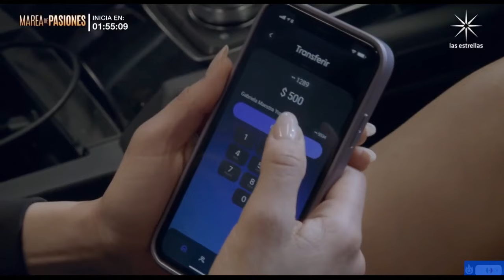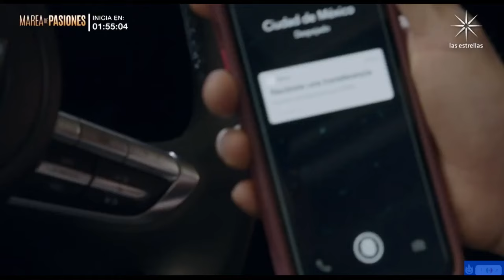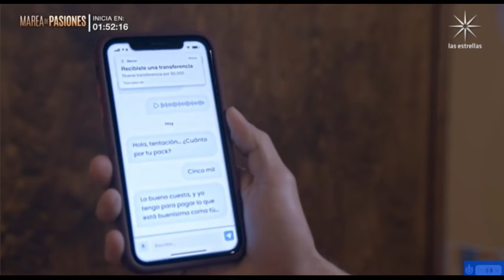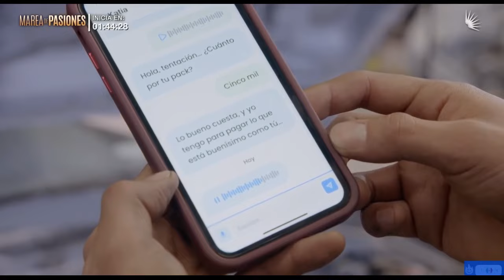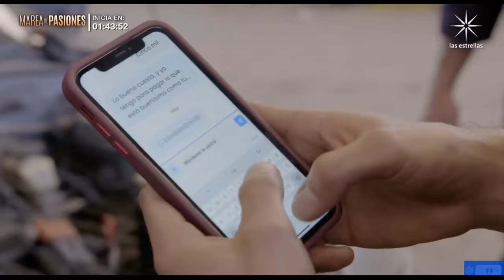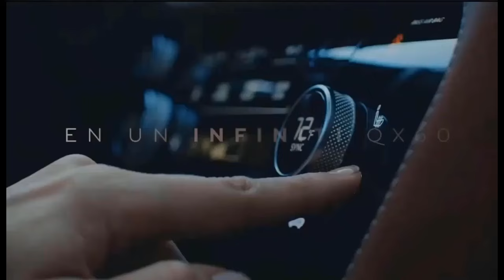La Rosa de Guadalupe Capítulo 2024 : " UN HOMBRE LLAMADO TENTACÍON" PARTE 1/2 FULLHD